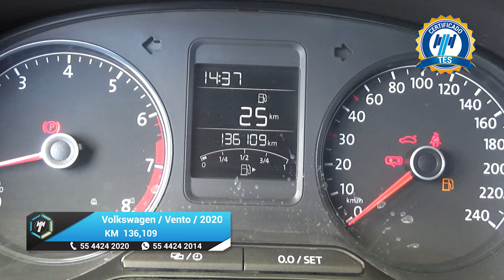Volkswagen / Vento / 2020 - 18387